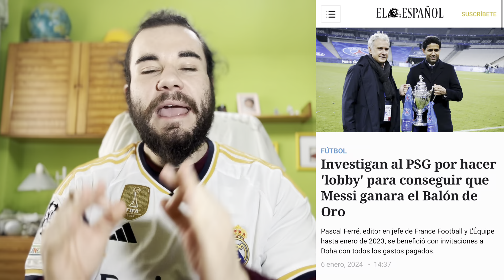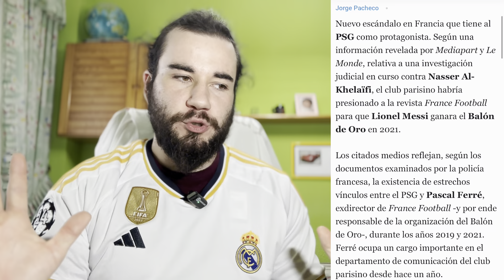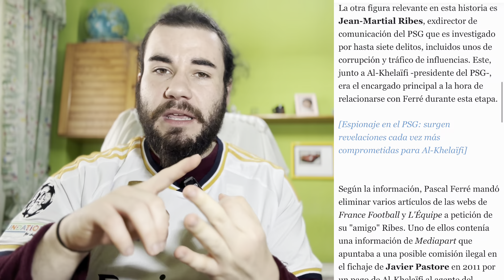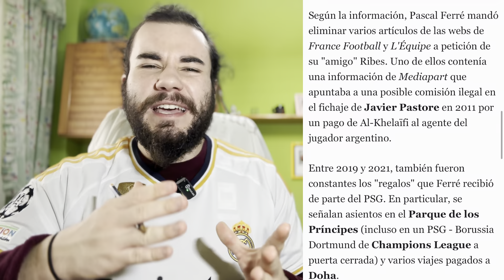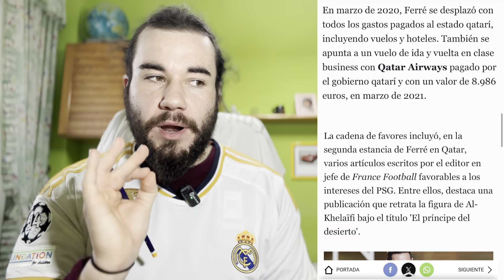¡BOMBAZO! MESSI ES EL MAYOR FRAUDE DEL FÚTBOL ¡EL PSG COMPRÓ EL BALÓN DE ORO! Y EL MUNDIAL…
👉ESTABILIZADOR DEL MÓVIL